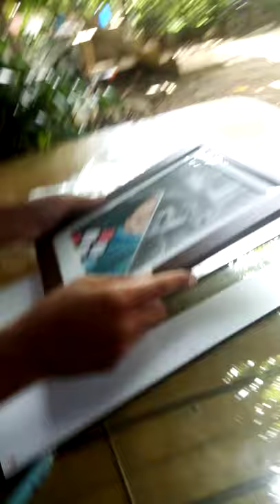putting my commissioned portrait in a frame before giving to my client